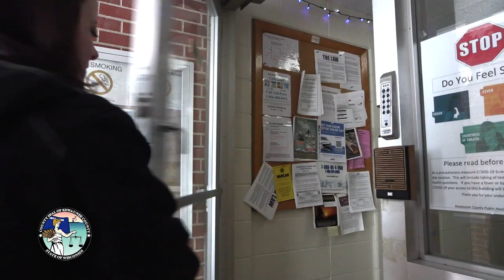PSA - Kewaunee County, Pill Disposal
Public Service Announcement - Kewaunee County, Pill Disposal